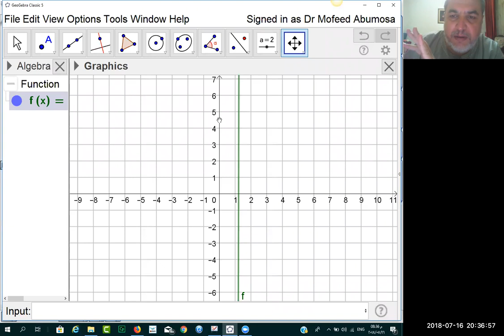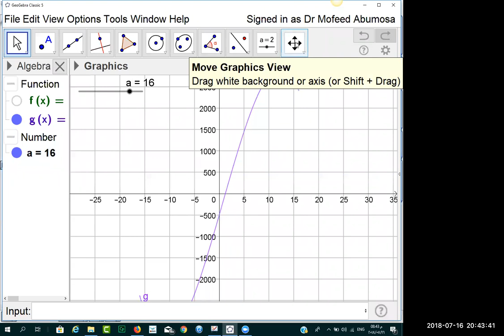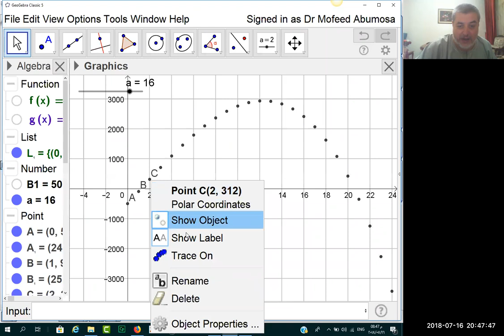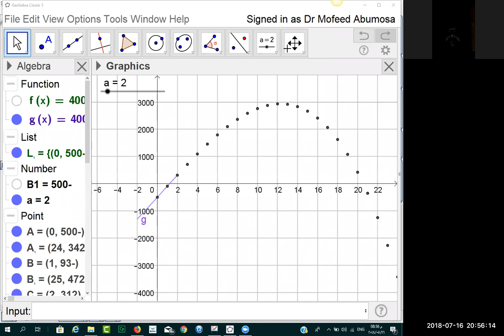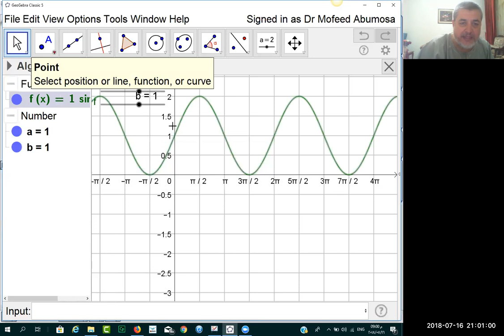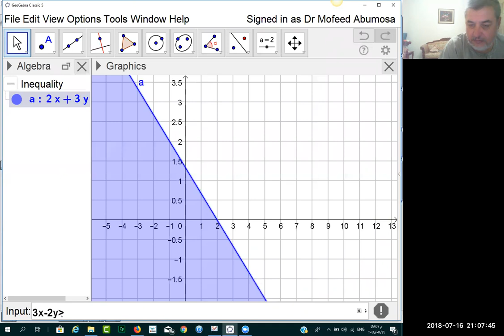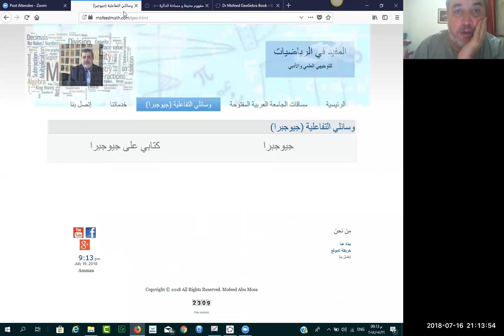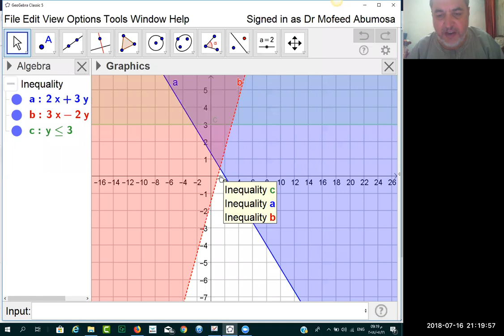تدريب على جيوجبرا بتمثيل كثيرات الحدود وحل المتباينات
لقاء خاص مع مجموعة الرياضيات المميزة الدكتور أكرم الديات والدكتور حسين الشرفات وبقية الزملاء في المجموعة